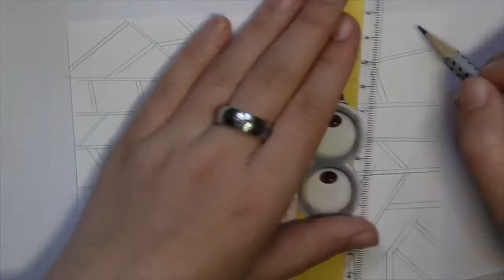Me drawing Years&Years | Olly Alexander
Colored pencil portrait of Olly Alexander from Years&Years.
Check out the new album "Communion".